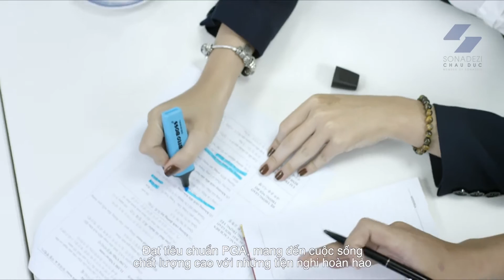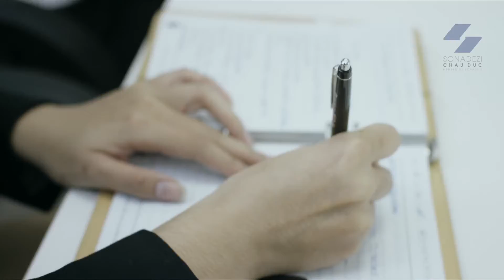Japanese - Chau Duc Urban Industrial Park 2020 (Sub Vietnamese)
Sonadezi Chau Duc Shareholding Company is a member of Corporation for the Development of Industrial Park-(Sonadezi Corporation JSC), one of the most successful pioneers in the developing and managing industrial park in Vietnam. Our objective is to design and build a 2287 hectares of land at Ba Ria-Vung Tau province to be the busiest, most modern industrial and residential complex, the “Gateway to global commerce” at Southern Economics Zone

          In our over 25 years experiences of developing and managing industrial park, we realized that investors usually receive limited services such as land or workshop for lease. Therefore, in order to satisfy investors’ demands better and increase services’ quality for our customers, Sonadezi Chau Duc Company has confidently come forth with the idea of an industrial and residential complex with many different sectors including: residential, industrial, commercial, service and entertainment. All these different projects above together will satisfy all investors’ demands throughout their time doing business here. This project marks the beginning of new strategic direction of entire Sonadezi Corporation and especially Sonadezi Chau Đuc.

          Realizing the importance of our customers’ needs, together with our strategic view and high capability, we promise to offer investors an industrial park with sufficient and comprehensive infrastructures, perfect services, a highly potential business environment which located at the center of South-Eastern trade route with the world , an ideal living environment with many high class services. We look forward to working with you in order to make business ideas reality, and gain many successes at Chau Duc industrial residential complex. Once again we want to show you our appreciation and welcome you to Chau Duc industrial residential complex, Vietnam’s “Gateway to global commerce”.